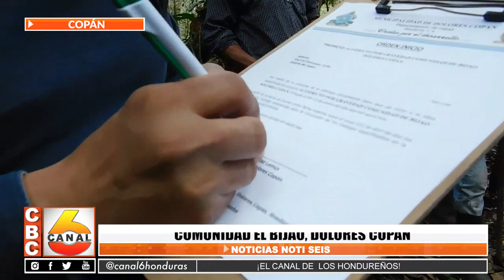Inicia proyecto de agua potable en la Comunidad el Bijao, Dolores, Copán